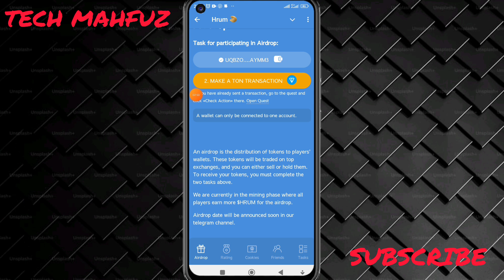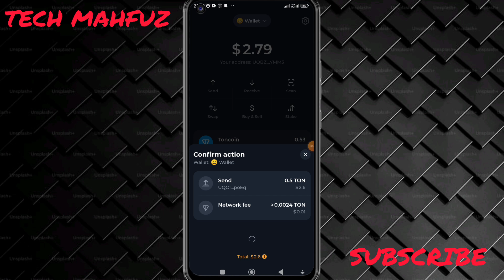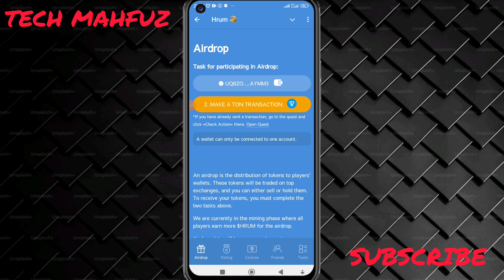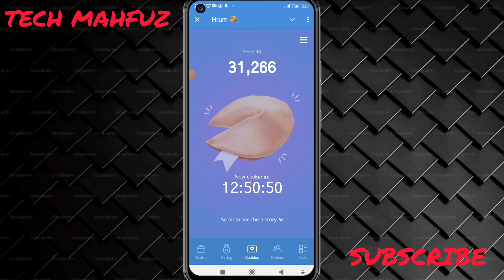$HRUM Airdrop eligibility criteria - you must have to complete ton transection